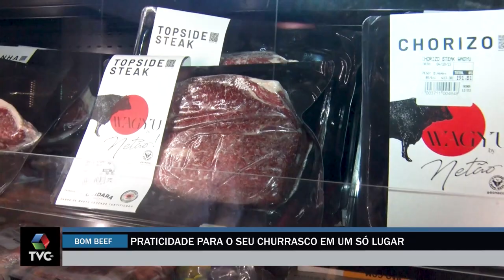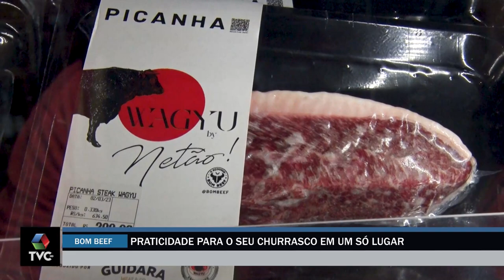A Casa é Sua: Bom Beef oferece praticidade e qualidade para o seu churrasco